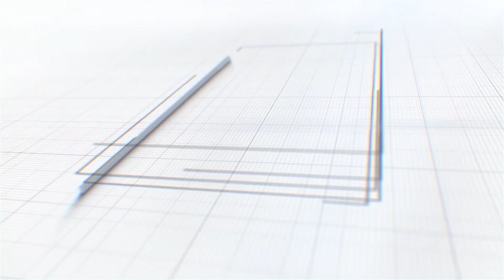Navi Mumbai मध्ये होणार Congress ची परिवर्तन सभा - Aniket Mhatre यांची Press Conference